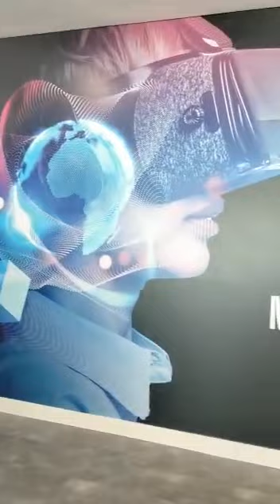HEAD OFFICE-METHER NEXARISE COMPANY IN DUBAI -*9321248440*